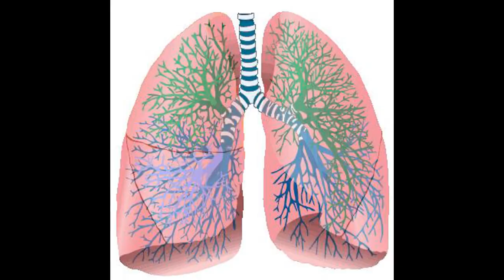Air - Breathe Deeply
Air, along with water, is the most precious gift that we have been given – the gift of life. Each and every one of us has the right to clean fresh air along with the animal kingdom and plant life. Clean fresh air is a commodity ever to be cherished, preserved and protected.